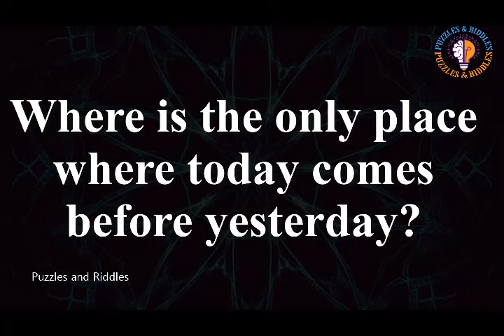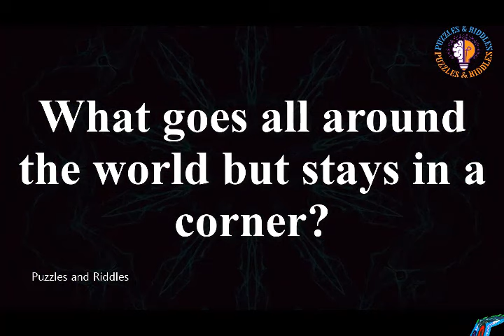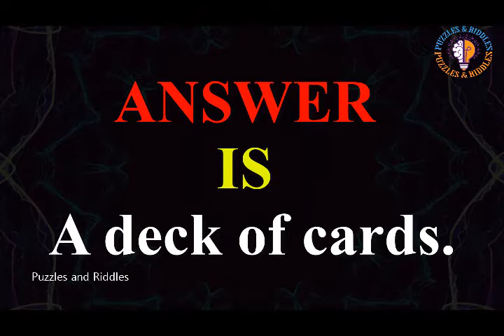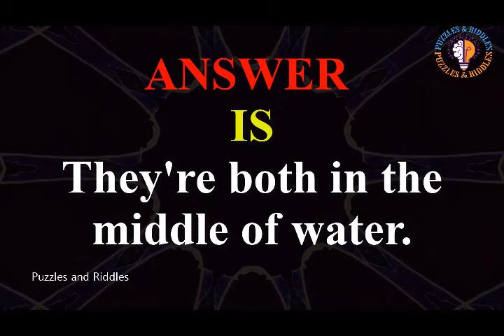What kind of ship has two mates but no captain? GK Questions | Quiz | Trivia | Puzzles & Riddles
If you are an IQ genius and like to test your IQ level. Then this video is for you. In this video, you will get 10 questions to test your IQ and you will get 10 seconds to give the answer.
Challenge You Can't Answer All This Question